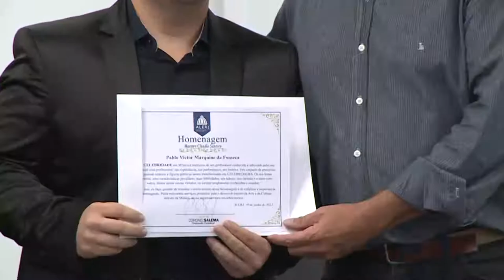Sessão Solene Resumo - Homenagem profissionais cultura - 10/06/22